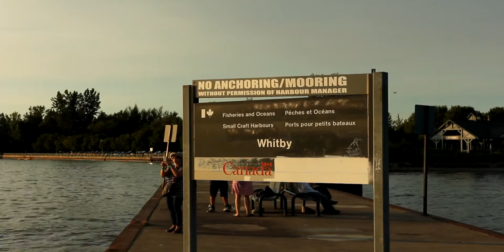WHITBY LAKE PORT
Shot on location at Whitby Ontrario Lake Port.
Canon EOS T2i (550d),Rokinon 8mm,Sigma 18-35mm f/1.8...
Edited on Sony Vegas Pro 13.0...